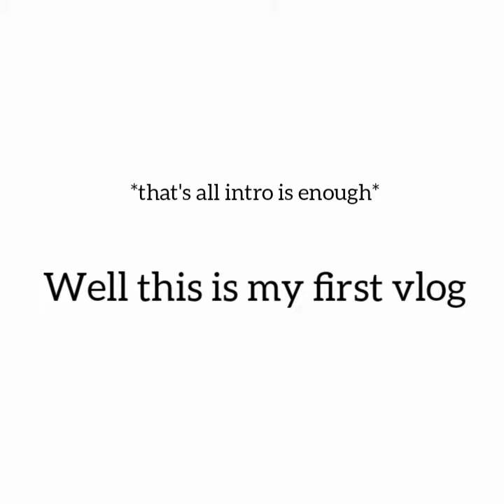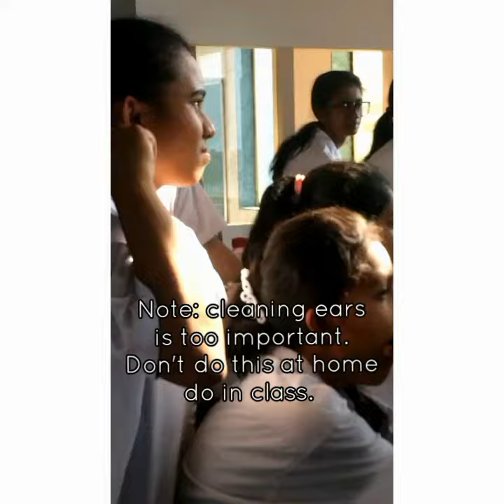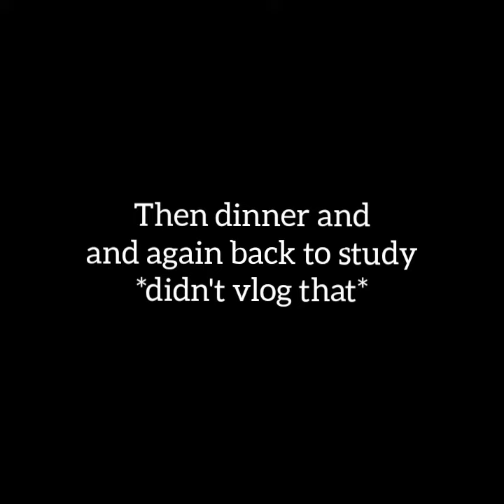A day in life of a first year medical student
Here's a small video on how a first year medical student spends their day.